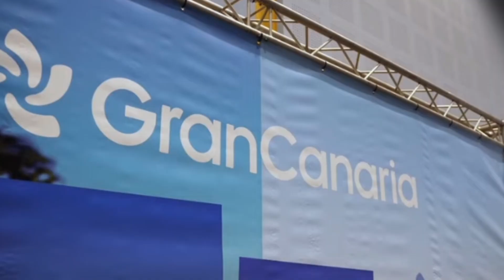Train for Your First Ultra with Expert Tips from Pablo Castillo | Transgrancanaria Race Guide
Ready to tackle your first ultra? Join me and accomplished ultra runner and coach Pablo Castillo in this insightful video on how to train for your first ultra! With years of experience and a track record of coaching successful ultra runners, Pablo shares invaluable tips on everything you need to know. We’ll dive deep into essential training strategies, focusing on the Transgrancanaria Advanced race.

Whether you’re a beginner or looking to enhance your training, this video is packed with expert advice to help you succeed. Don’t miss out on this opportunity to learn from the best!

And on his podcast "Hablemos de Correr" wherever you listen to your podcasts

Pablo is a Certified Running Coach by the FAA (Federación Andaluza de Atletismo), a Triathlon Certified Coach by the FATRI (Federación Andaluza de Triatlón) and a Certified Trail Running Coach by FEDME (Federación Española de Deportes de Escalada y de Montaña)